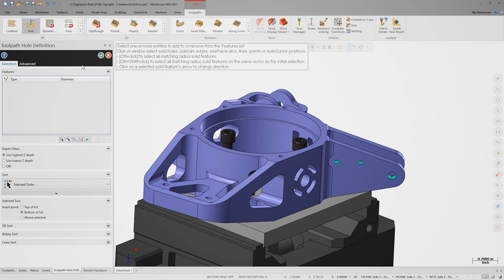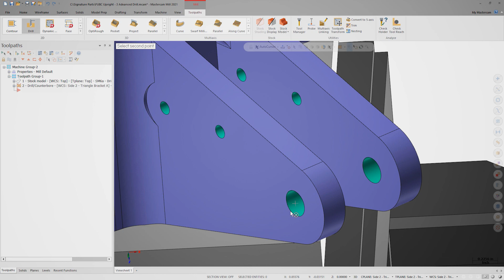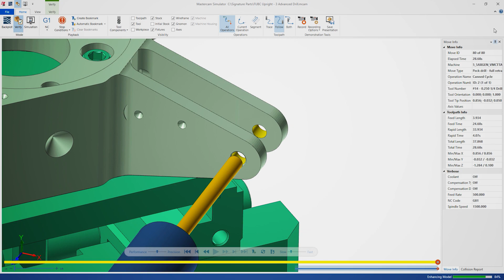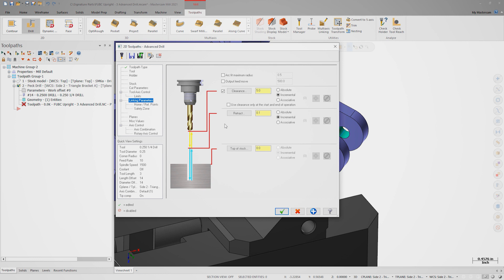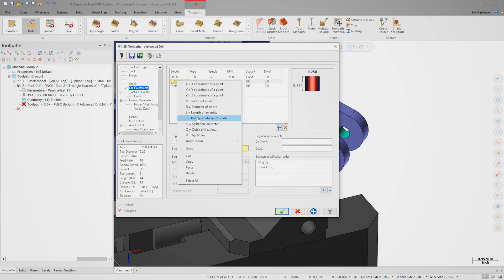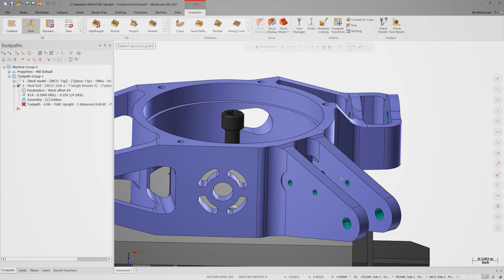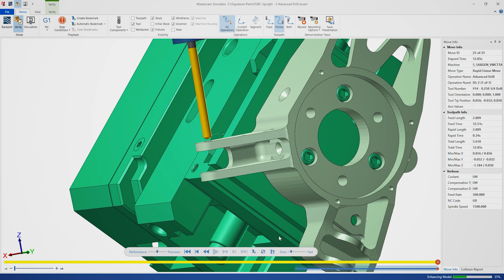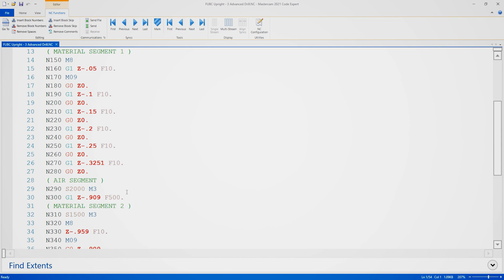FUBC Upright: Benefits of Advanced Drill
Chad uses the FUBC Upright to demonstrate how Advanced Drill strategies available in Mastercam 2021 make programming complicated holes easier and more efficient than ever. In this video, Chad makes simple adjustments to achieve a 50% time savings and an 85% reduction of unnecessary drillpoint travel distance.